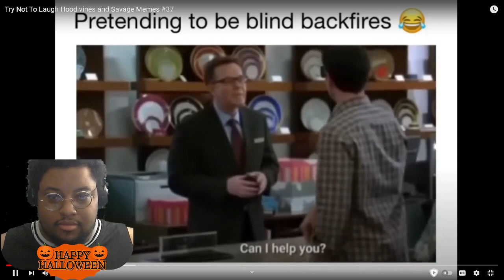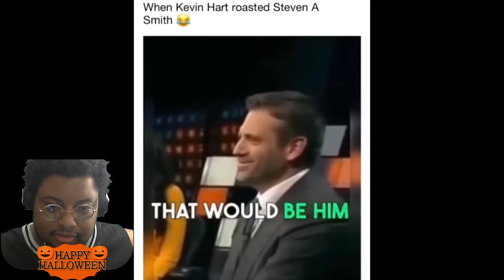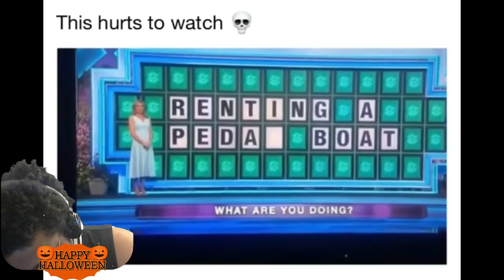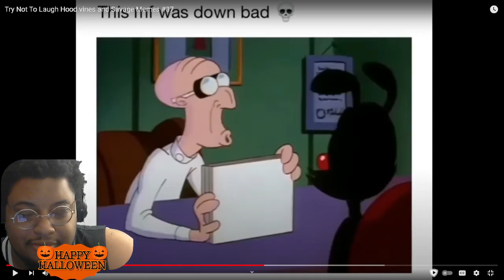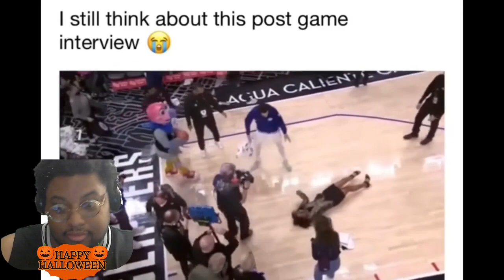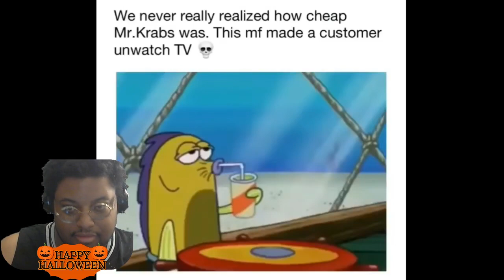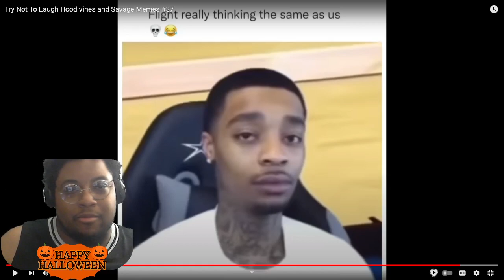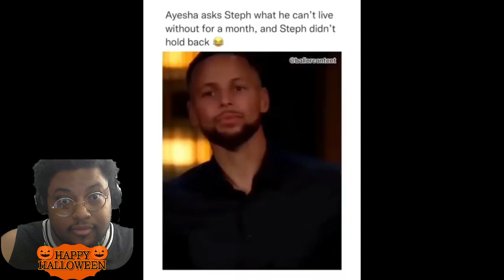Try Not To Laugh Hood vines and Savage Memes #3 | REACTION